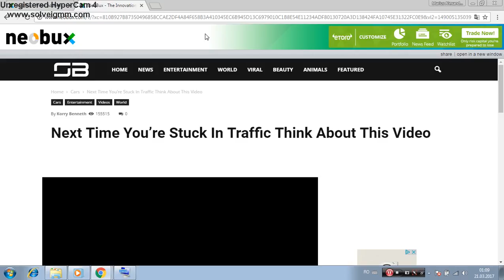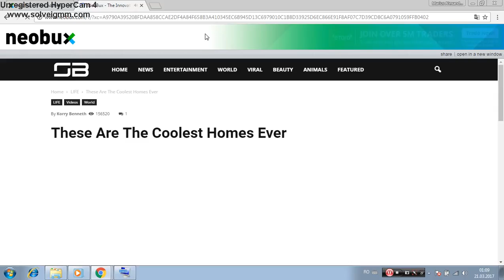neobux adprize tutorial